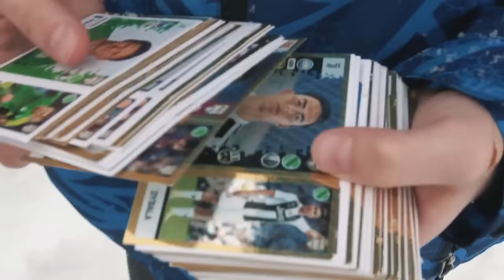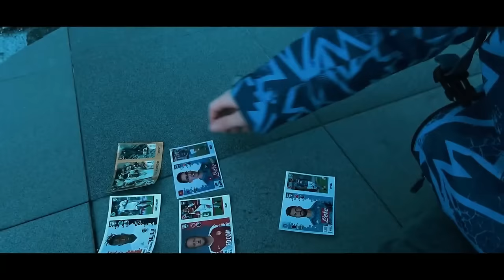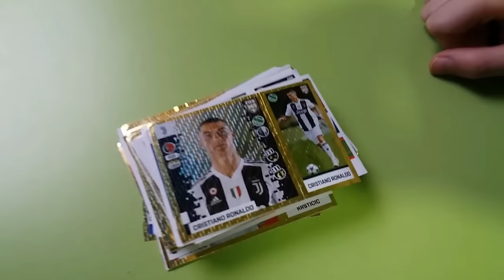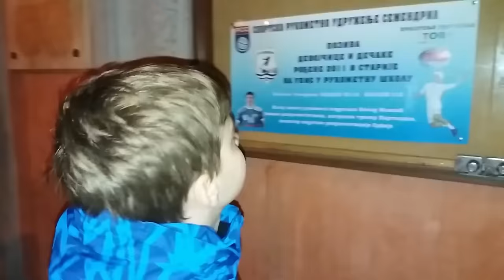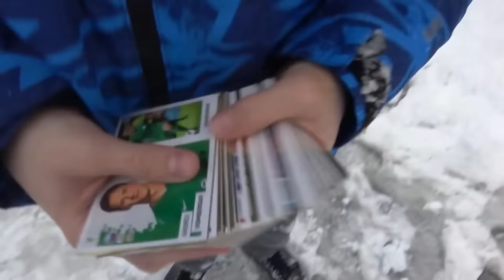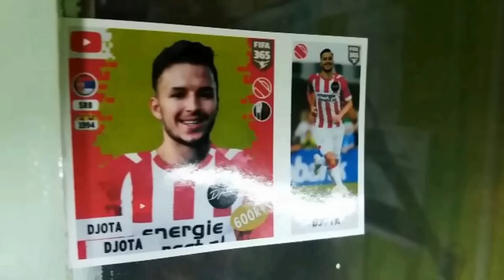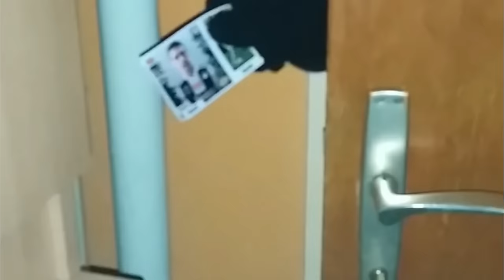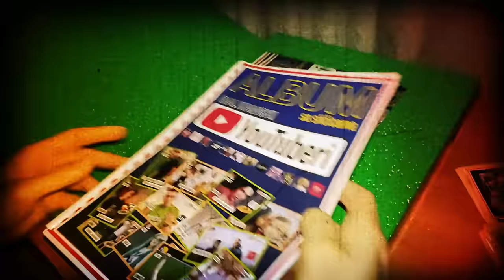SLIČICE YOUTUBERA - Misteriozna Priča - Ceo Film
Lazar je dečak zaluđen za sličice. Kada u jednoj od kesica pronađe sličicu koja je različita od svih, kreće u neobičnu avanturu razotkrivanja misterije...

📌 POSTANI POČASNI ČLAN KRALJEVINE NAJZAJEBANIJIH KUMOVA 🔥 KLIKOM NA OPCIJU "PRISTUPI"